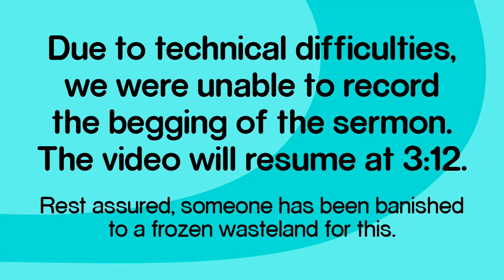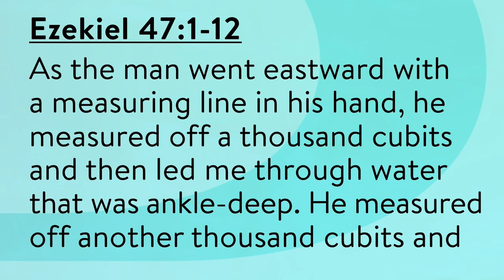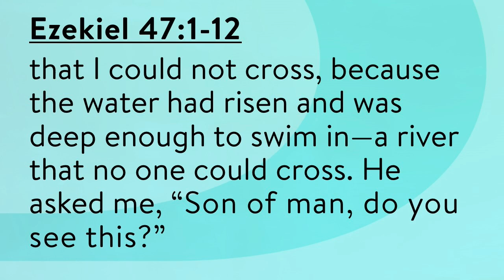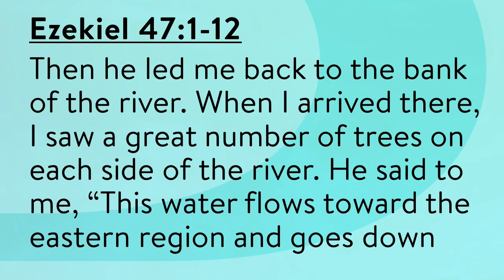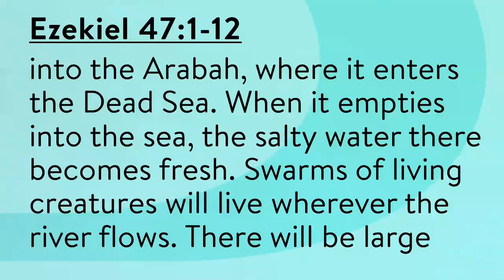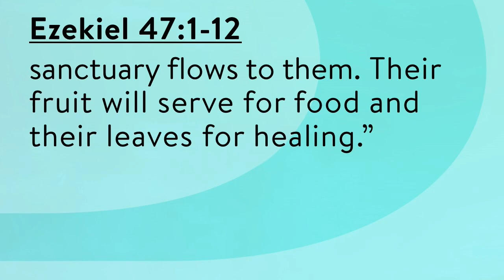Celebrating One Year of God’s Life Giving River | Greg Rhodes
As RiverLife celebrates its first year, we look back on the passage that gave birth to our name. In Ezekiel 47:1-12, God envisions an abundant river giving life to the land. This is the same river of life that He offers us today to bring the dead parts of ourselves back to life, so that we can in turn bring life back to others.